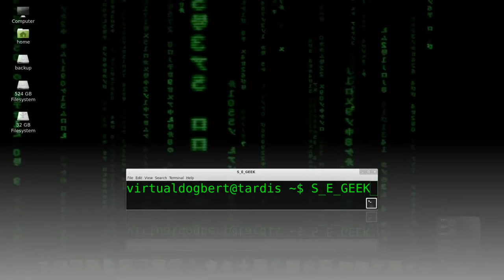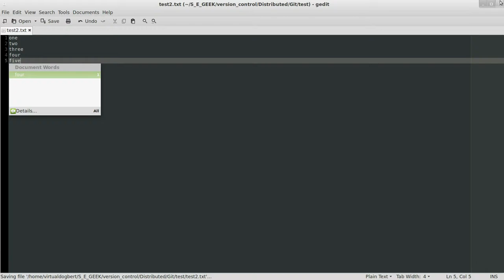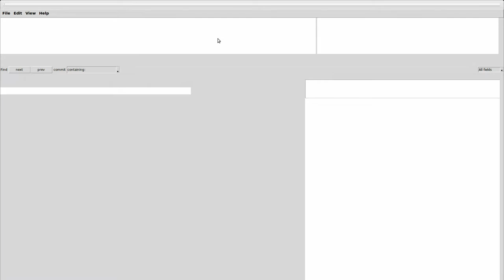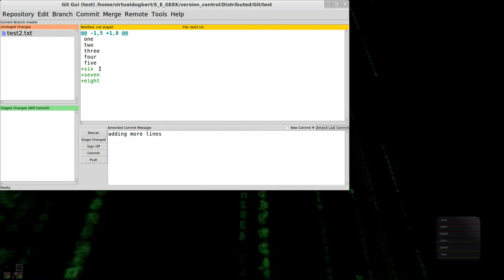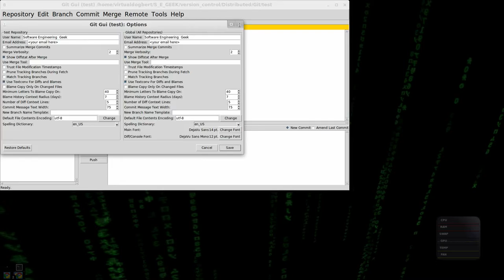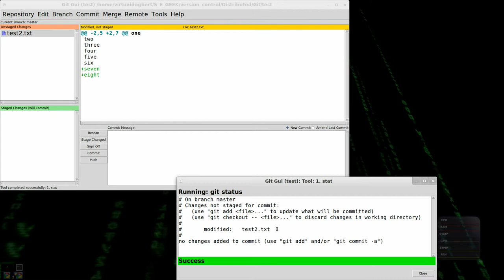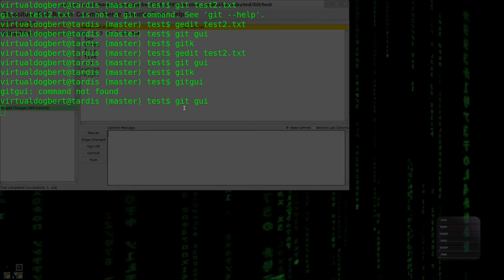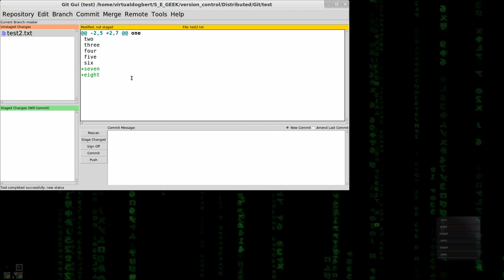SE GEEK Episode 9 git gui (byte)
In This episode I give you a tour of git gui another built-in ui, that allows you to make commits easily, as well as execute other git functions.